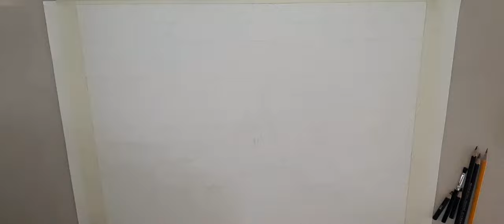DRAWING FARMER | PENCIL SKETCH | Patty's Brilliant Art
Annyeonghaseyo! Hello! Kumusta! 🙋I'm Patty!😀 In today's video Mga kaArtist I'll show you another drawing of two farmer (commision #4). (NOT A PRO)

Painting to Sketch

Duration 4hrs